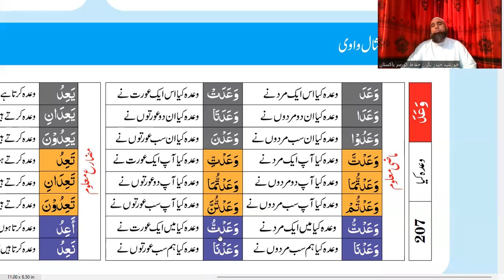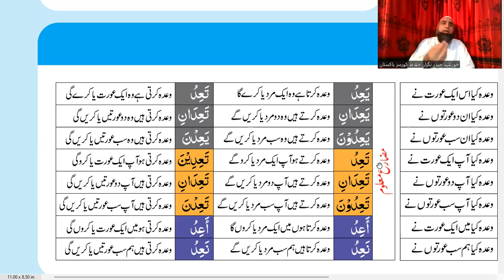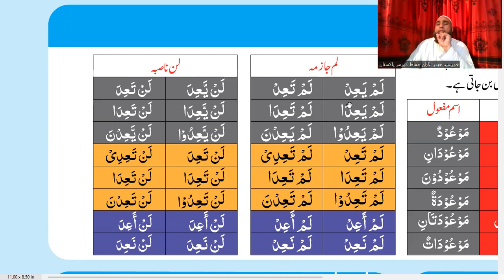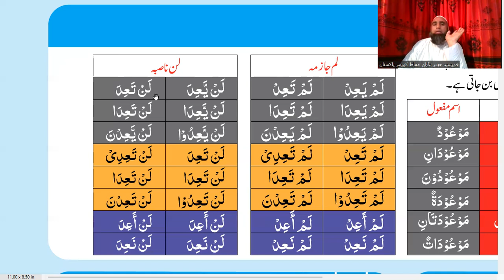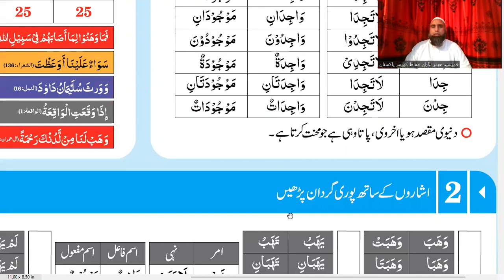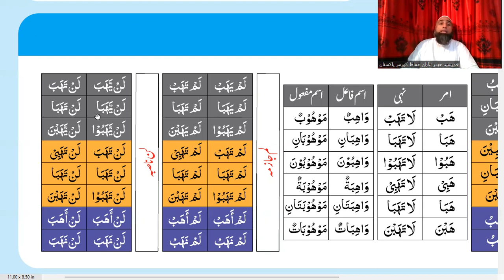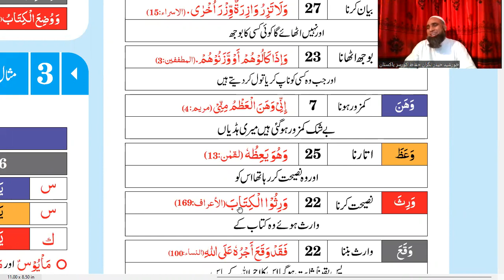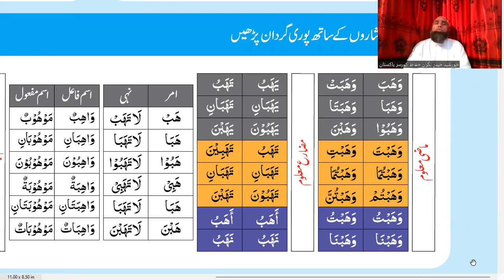level 2 lesson 3 مثال واوی ،وعد سے فعل ماضی ،مضارع